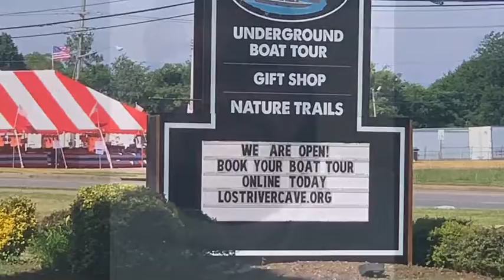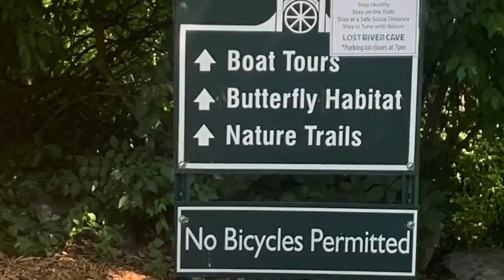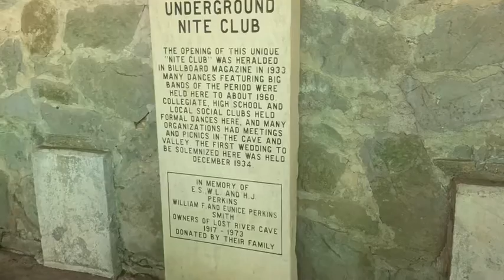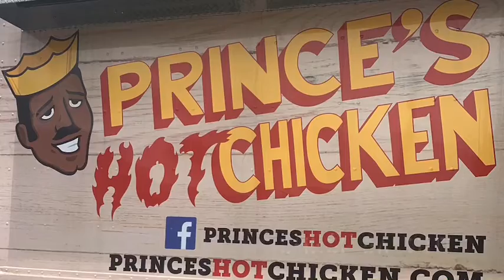Kentucky Adventure (PT II)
Lost River Cave & Prince’s Hot Chicken